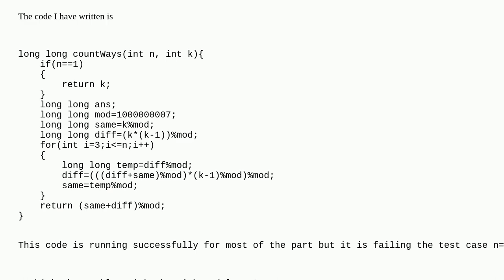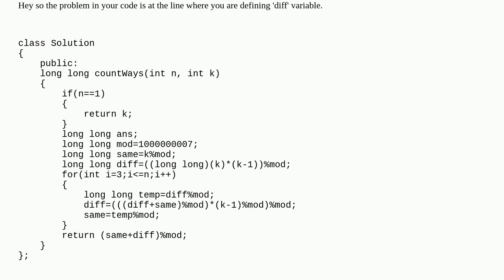Painting the fence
A special thanks goes out to the awesome community

  algorithm c++